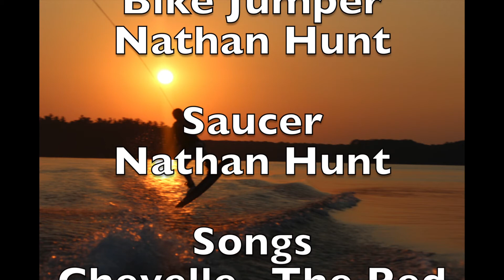Wakeboarding in Land-O-Lakes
The 4th of july weekend  spent up in Land-O-Lakes Wi.